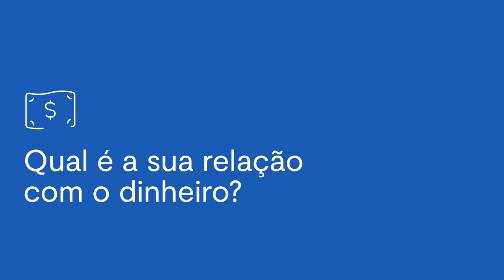De onde vem esse hábito de que não podemos conversar sobre dinheiro? I Com André Bona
Se a sua família conversa com você sobre dinheiro desde pequeno, saiba que você é uma exceção. É um tabu conversar sobre finanças desde cedo. Os pais acreditam que privam as crianças de problemas e angústias, mas também criam uma ideia de que dinheiro é um assunto difícil e misterioso, e podem criar barreiras para aprender e se aprofundar no tema. André Bona, educador financeiro parceiro do BTG Pactual, discursa sobre como dinheiro se tornou um assunto sensível e porque é importante quebrar esse tabu.